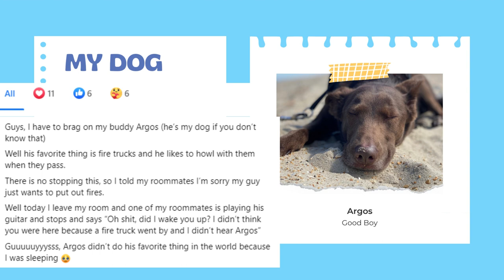My Digital Marketing Project VS My Dog